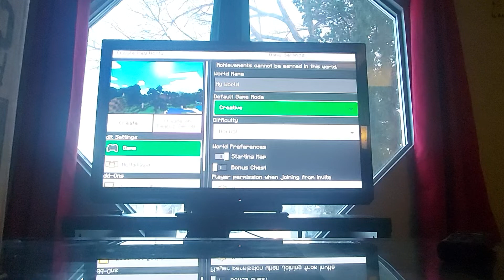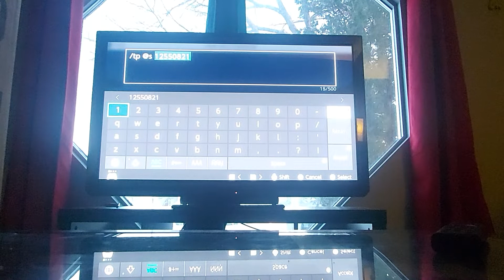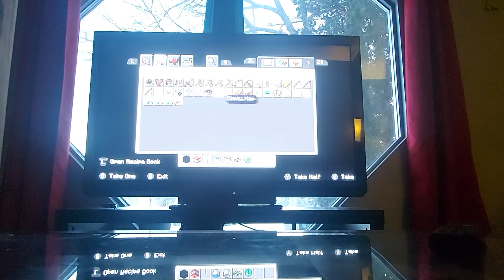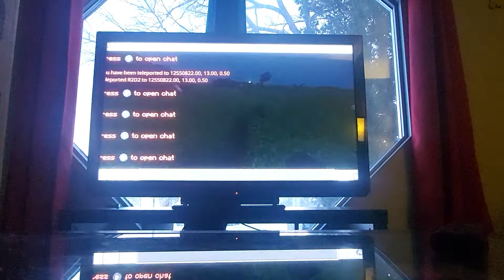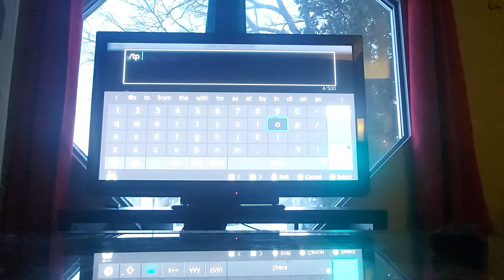farland are still in mincraft bedrock